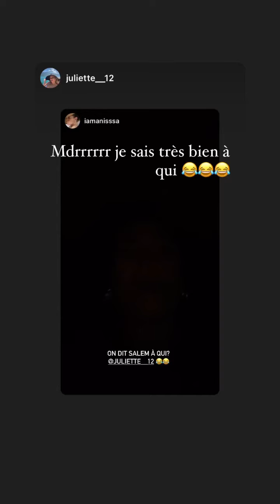ANISSA GODET - 10 Aout 2024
Les amis on se retrouve pour la journée du 10 Aout 2024 sur notre chaine - Pour retrouver toutes les videos direction : Anissa Godet